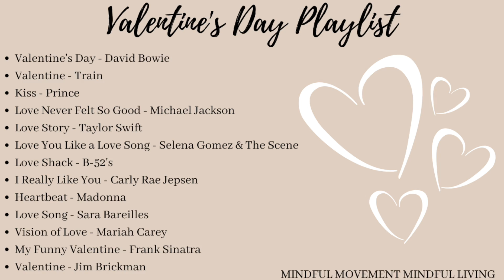Valentine's Day Music Playlist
A Valentine's Day music playlist and how to use music for movement and mindfulness.